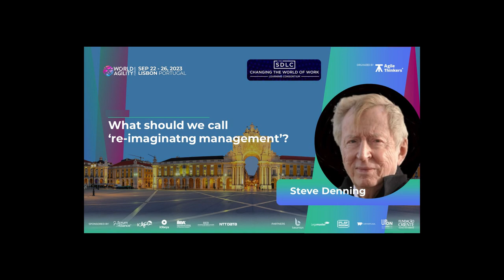4 What should we call this movement to re-imagine management?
Steve Denning discusses what we should call the movement to re-imagine management